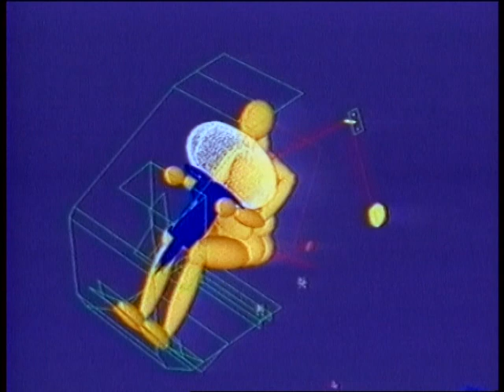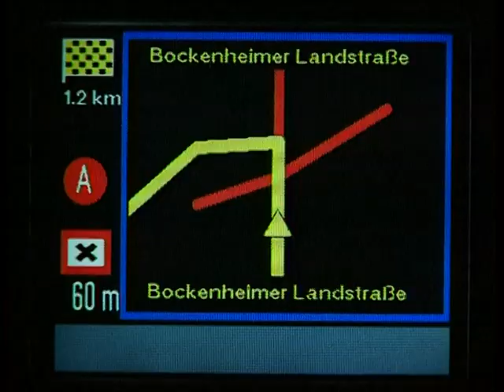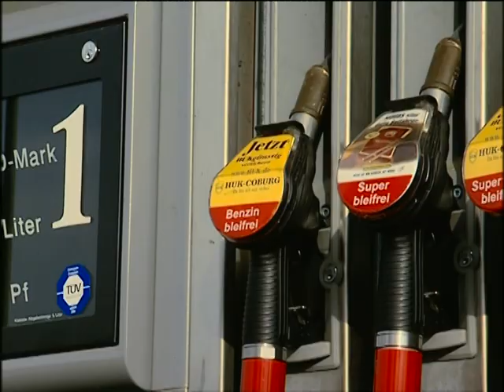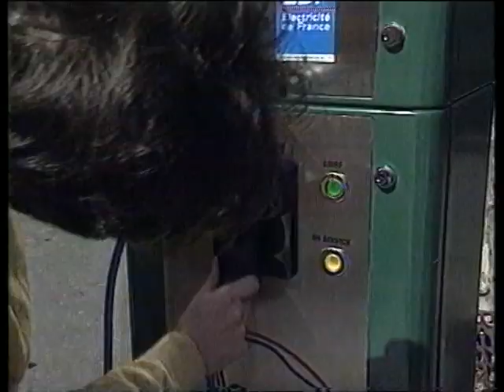Week 2 Hoe en wat: Auto's deel 2